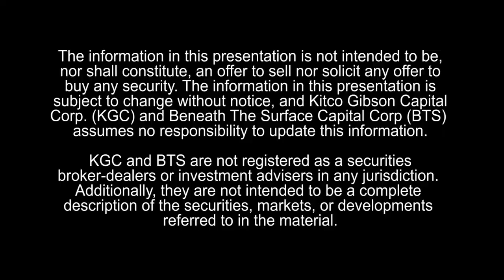Thom Calandra: On Why You Should Participate in the Gold Market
Thom Calandra, editor of the Calandra Report, discusses where he sees the gold market going from here. He also mentions a few quality stocks.